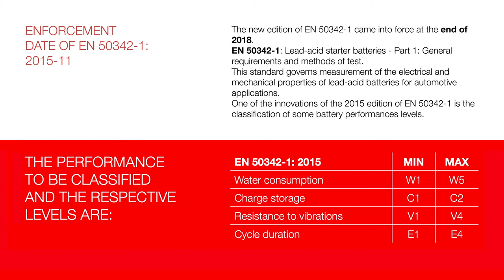FIAMM Titanium starter batteries range for traditional cars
FIAMM Energy Technology - это компания, которая изначально начинала как
семейный бизнес, а сегодня представляет собой крупный многонациональный концерн,
специализирующийся на производстве и поставках высококачественных
аккумуляторных батарей для автомобилей и промышленности. Более 80 лет компания
FIAMM выпускает стартерные аккумуляторы для широкого спектра транспортных
средств, включая автомобили, мотоциклы и коммерческий транспорт. В настоящее
время она занимает ведущие позиции на рынках многих стран Европейского союза и
мира.
FIAMM постоянно внедряет на рынки все новые и новые технологические
решения. С 2008 года особое внимание уделяется современным AGM и AFB, которые
поддерживают технологию Start&amp;Stop. Аккумуляторы FIAMM являются первым
выбором для многих престижных автопроизводителей по всему миру.
Система управления качеством FIAMM сертифицирована в соответствии с ISO
9001:2015, IATF 16949:2016. Компания располагает более чем десятью заводами по
всему миру. Последний завод, построенный в 1999 году в Веронелле, оснащен
передовыми технологиями. Общая производственная мощность FIAMM одна из самых
высоких в Европе, и в целом компания производит более пяти миллионов
аккумуляторов ежегодно.
Линейка продукции FIAMM охватывает все передовые технологии производства
свинцово-кислотных батарей, включая:
 AGM (электролит впитан в стекловолоконный сепаратор)
 GEL (электролит загущен до состояния геля)
 OPzV (гелевый аккумулятор с трубчатыми пластинами)
 GroE, OPzS, OGi (классические аккумуляторы с жидким электролитом)
 SoNick – уникальная технология Никель-Солевых батарей (Ni/NaCl).
Master LUX – эксклюзивный дилер FIAMM в Молдове.